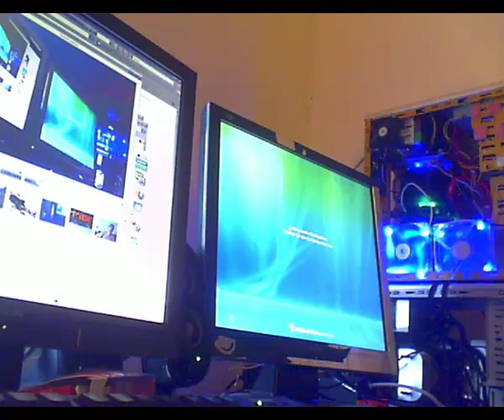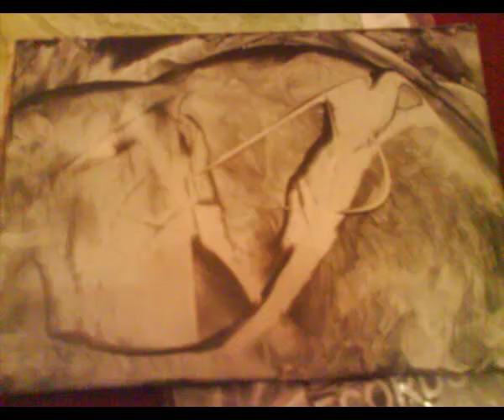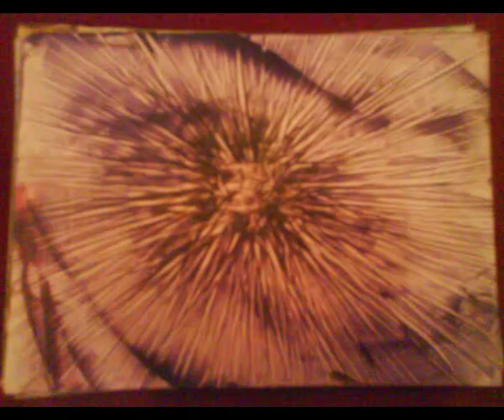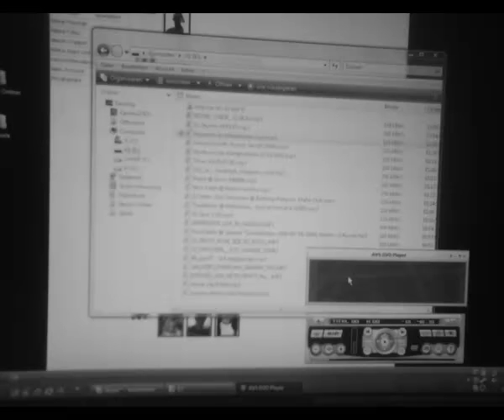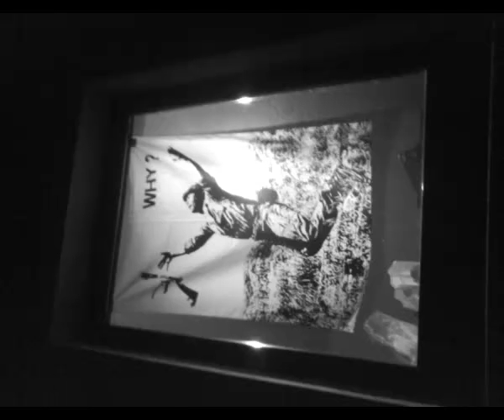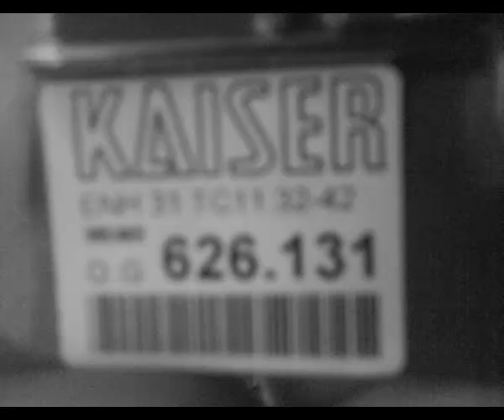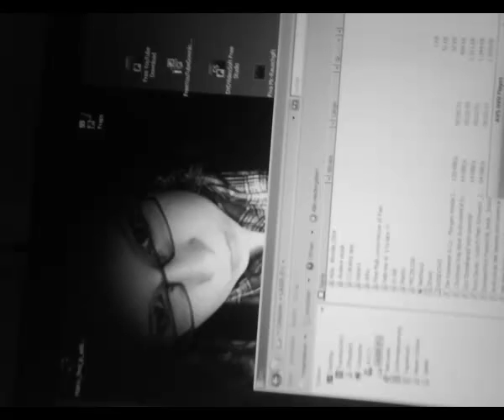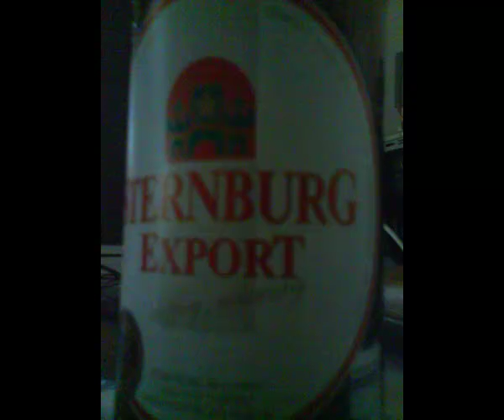musik only 1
musik only